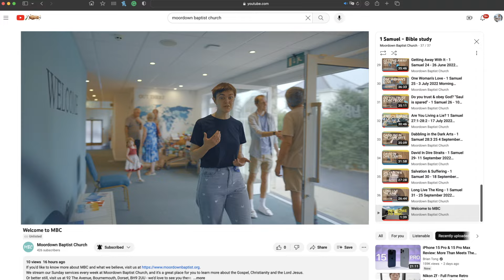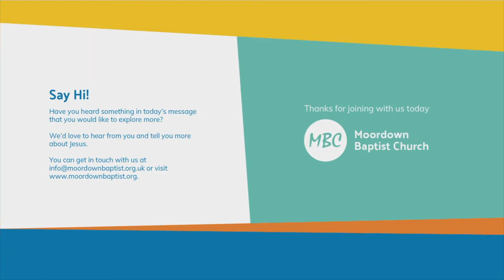What's church actually like? | Welcome to MBC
If you're new to the area or ever wondered what church was like, let us show you around ours. Welcome to Moordown Baptist Church.

If you'd like to know more about MBC and what we believe, visit us
We stream our Sunday services every week at Moordown Baptist Church, and it's a great place for you to learn more about the Gospel, Christianity and the Lord Jesus.
Or better still, visit us at 92 The Avenue, Bournemouth, Dorset, BH9 2UU - we'd love to see you there.